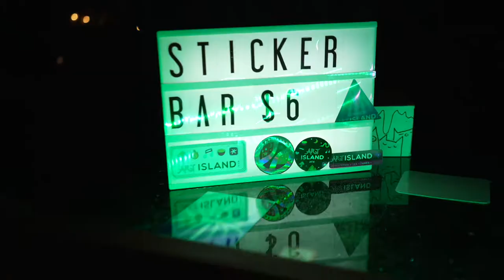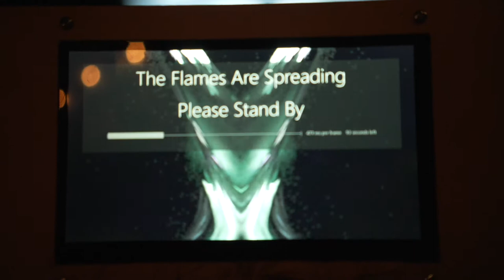Art Island: Ascension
All our favorite moments, packed into 3 mins.

Footage and edit by the amazing Liz Bryant.

Liked what you saw/heard/experienced? Show the love and follow them!

 Fire:
Morgan Baker
Floki Singedalot
Mae Mori
Mystica Fiora
Chris Tong
Journey
Tazz

 DJS
Friday:
9-10:30 Rhonda Rhubicon b2b Shadowsweat
10:30-12:30 Jen Lasher

Saturday:
9-10:30: Aaron Gray
10:30-11:30: T-Blank
11:30-1AM: Feed The Light
1AM-2:30AM: Tizane
2:30-3:30AM: Jen Lasher

Art
Dyar Bentz
Felipe Gomez
Lauren Schroeder
David Haddad
Ramadification
Sara Roma
Derrick Mitchell
Adam Zeiner
Marcelo Villaseñor
Liz Bryant
Maria Gotay
The Arborists

 Live painting curated by Unknown Collective
Friday:
Heike Blakey
Jair Piñeros
Saturday:
Felipe Gomez
Sarah Farah

 Ascension photo pop up
Isra and Marcelo